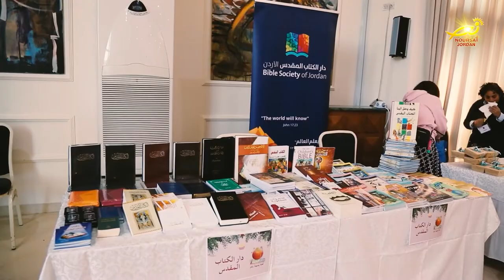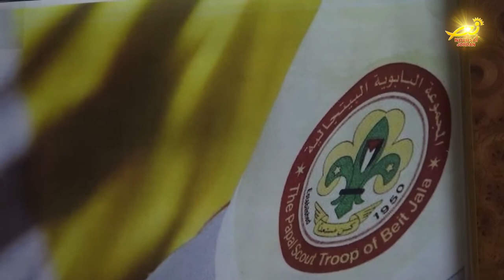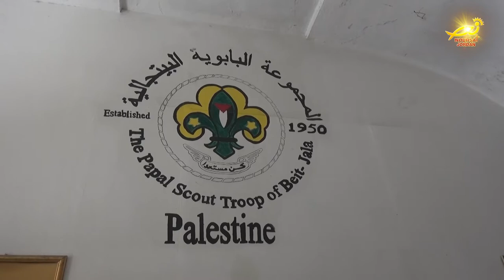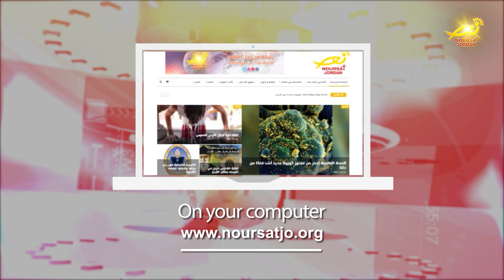نشرة الأردن في أسبوع 3 / 12 / 2021